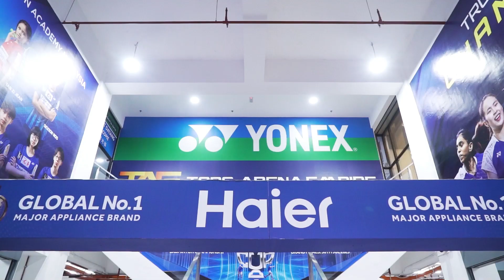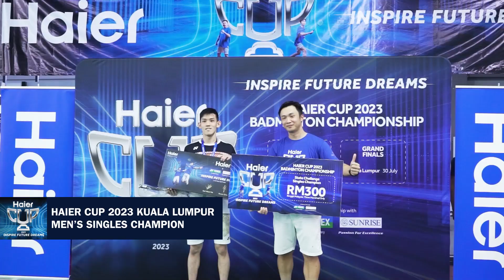Haier Cup 2023 State Challenge: Kuala Lumpur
Hope you guys had a blast at our Haier Cup 2023! Hopefully we'll be able to see you guys again in Haier Cup 2024! ;)